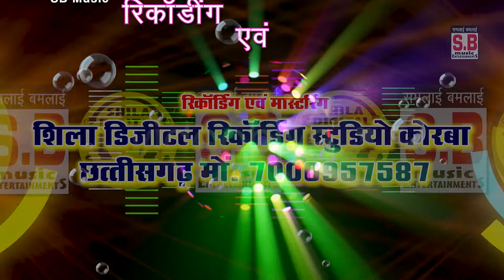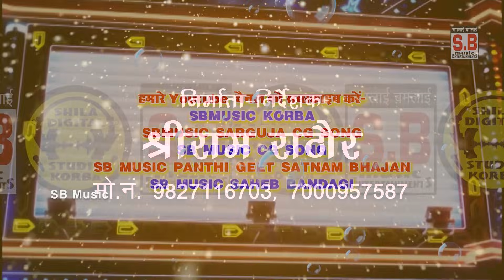Tuhar Maya Ji Padosi Saga Chhode Nibhate | Dj Manish | Tirth Ram Dilwale Babli | Chhattisgarhi Geet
Song : Tuhar Maya Ji Padosi Saga Chhode Nibhate
Singer : Tirth Ram Dilwale Babli Rani
Lyrics : Tirth Ram Dilwale
Music Director : Bablu Mahant,NarayanJaiswal,Suraj Diwana,Narendr Ghritlahre
Producer : Shri Ram Rathore
Director : Shri Ram Rathore

5. SHILA STUDIO KORBA